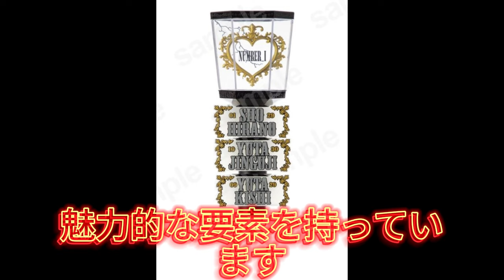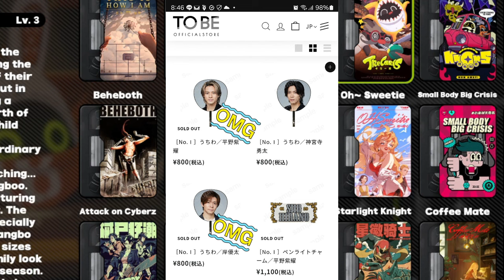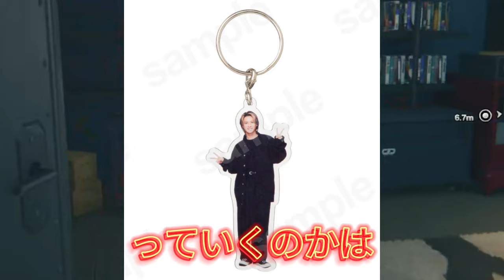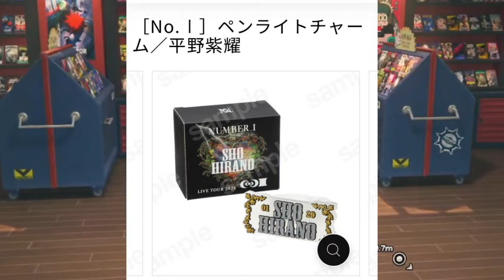【平野紫耀】【Number_i】ライブTシャツのデザインがヤバい！メンバーの顔が…！背面に「JAPAN」と書かれたバージョンや、デニム生地を使ったユニークな一枚など、未来の可能性は無限大です。